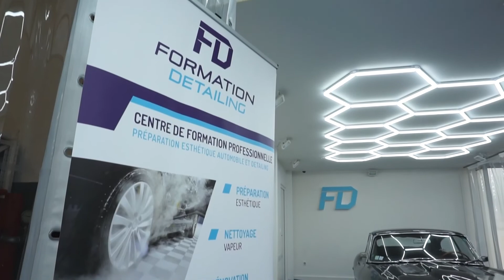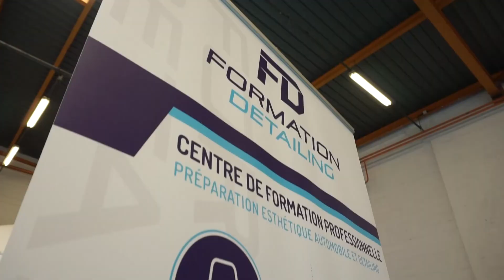IDA International Detailing Association chez Formation Detailing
Retour en vidéo sur l'événement organisé avec le shop Formula Detailing pour l'IDA, l'International Detailing Association, les 23 et 24 septembre dernier.

FORMATION DETAILING est un organisme de formation professionnelle situé à Trappes - Elancourt dans le 78, juste en face du Circuit Jean-Pierre JP Beltoise.

Nous proposons des parcours sur-mesure de formation professionnelle afin que vous puissiez développer votre activité de préparateur esthétique automobile / detailer auto en toute sérénité  avec :

✅ Modules Techniques du Valeting et Detailing
✅ Modules Commerciaux, Marketing et Référencement
✅ Modules Spécifiques, Audit et Consulting en detailing
✅ Accompagnement total dans la création de votre centre de detailing (sur plusieurs mois)

Nous sommes le seul centre en France à vous proposer à l'issue de nos formations, un suivi personnalisé et exclusif, ainsi que :

✅ Création d'un site internet vitrine "one page" pour promouvoir votre structure auprès de vos Clients et partenaires
✅ Référencement sur l'annuaire du detailing
✅ Accès en illimité au groupe privé pour échanger sur vos difficultés, vos réussites, aide à la création de l'entreprise, recherche du nom commercial de la société, recherche du logo, conseils pour l'assurance...
✅ Remises exceptionnelles sur les produits, matériel, polisseuses, dalles de sol spécial detailing...

Centre agréé, nos formations sont éligibles à une prise en charge par l'organisme professionnel de formation dont vous dépendez (OPCA, FAF, CPA, DIF, Pole Emploi, les régions...)